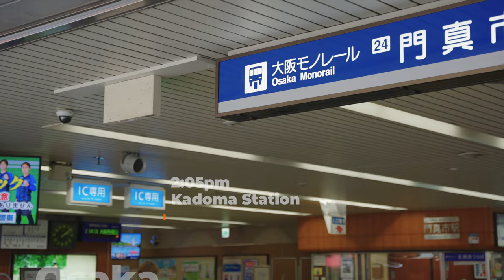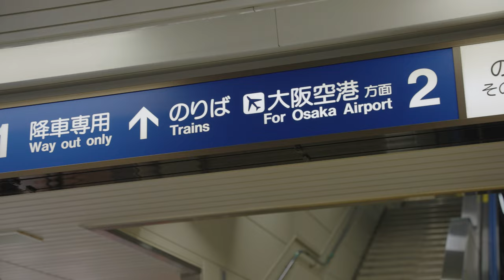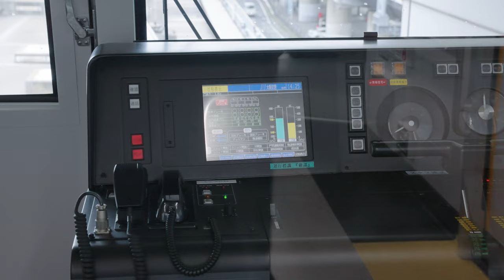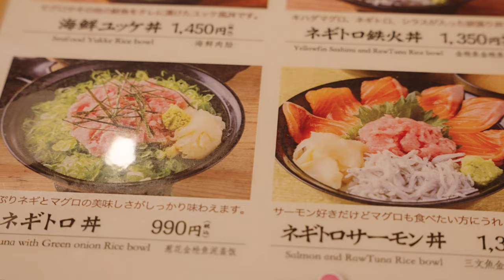Riding Japan's LONGEST Monorail 大阪モノレール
Hello friends, today we are riding the Osaka Monorail (大阪モノレール) the longest monorail in Japan, and the second Monorail in the whole world! We will take the longest trip, from Kadoma City to Osaka Airport, this monorail was constructed for the world expo fair, and passes the creepy tower of the sun statue in Suita as well.
00:00 Osaka Monorail
00:34 Kadoma Station
01:50 Boarding
02:25 Monorail Train Tour
03:30 Departing
03:38 Train Simulator 2022
04:12 Shinkansen Nesting Ground
05:05 Creepy World Expo Park Statue
05:50 Special Friends
06:02 Arring at Osaka Airport
06:36 Special Lunch!
07:30 Typhoon & Thanks for Watching!